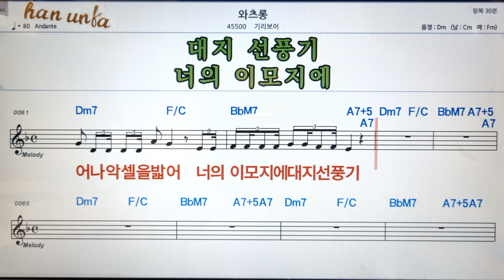와츠롱/기리보이👍노래 반주, 코드 악보,가라오케💋Karaoke*Sheet Music*Chord*MR